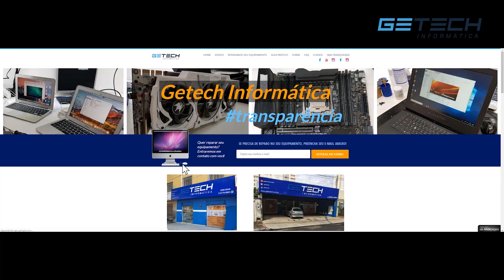Reparo Aorus Gigabyte GA-AX370-Gaming K5 - Com um amigo desse, nem precisa de inimigo!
Reparamos:
Placa mãe desktop, notebook, ultrabook, servidores, iMac, Macbook air ou pro, placa de vídeo, ainda tem dúvida do que mais reparamos? Pergunte em nossas mídias.

Honton R690
Microscópio Trinocular
Thermovisor